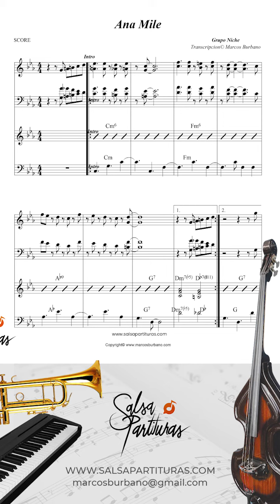ANA MILE (GRUPO NICHE) Sheet Music for Orchestra (SALSA PARTITURAS)